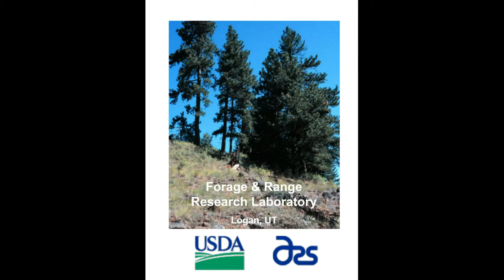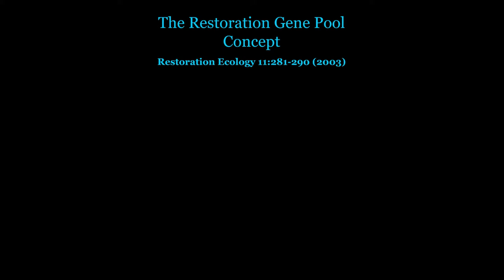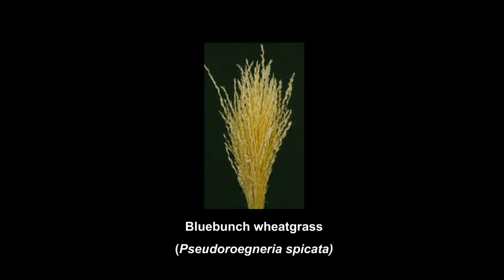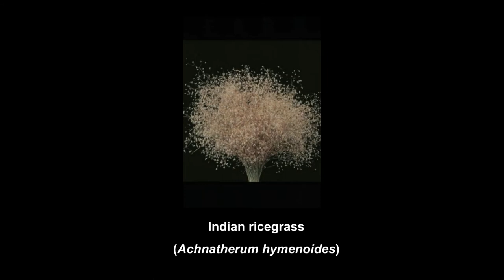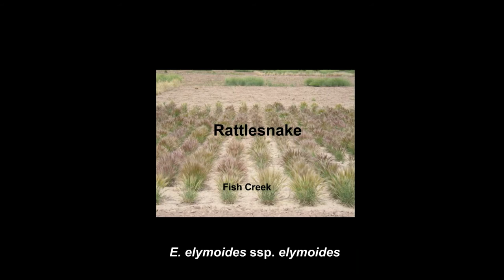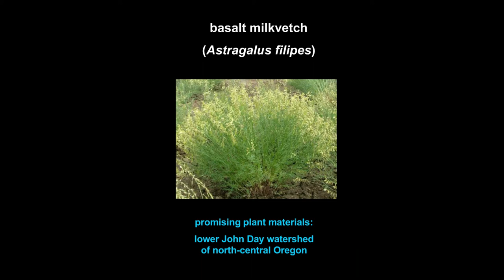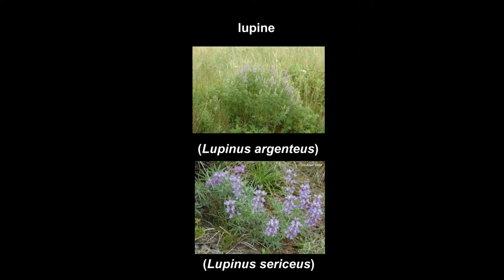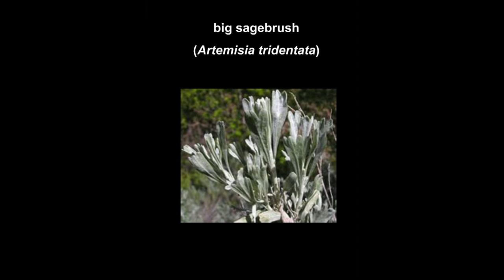Plant Materials for Sagebrush Steppe Restoration